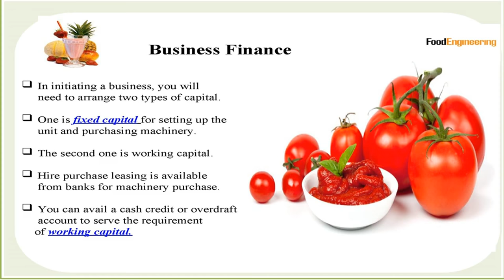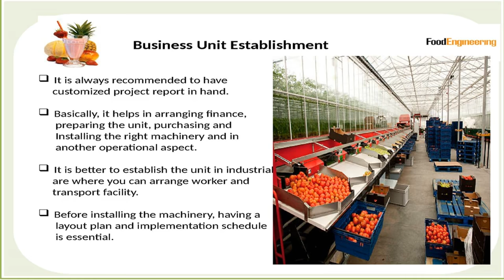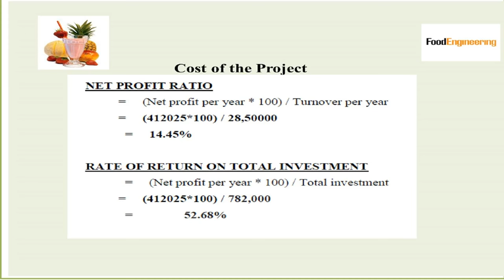Tomato Processing Food Processing Business Idea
Tomato is valuable raw material used for
      processed products such as tomato juice,
      ketchup, sauce, canned fruit, puree, paste.

These products are consumed by people of
     all age groups and demand is going up.

Today in the developed countries, nearly 80
     percent of the fresh tomatoes are processed
     into various products.

In India though production of tomatoes is
      increasing, the growth of tomato processing
      industry is slow.